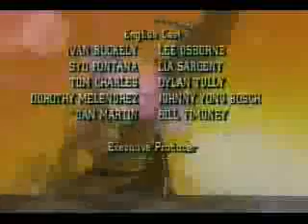Trigun - ShowDown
this is one of my first videos i have done.